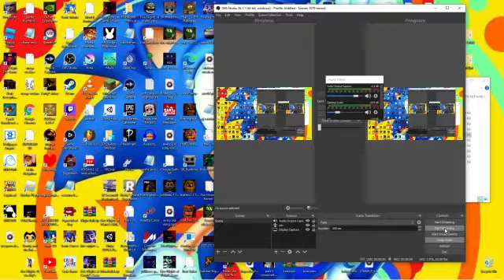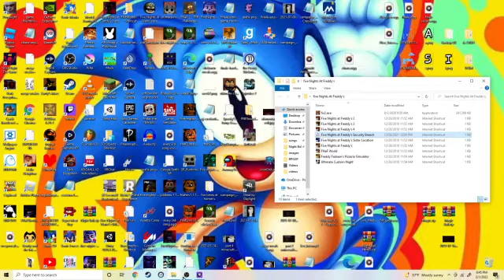Fnaf Security Breach | Music man how to get the head fixed and upgrade your badge